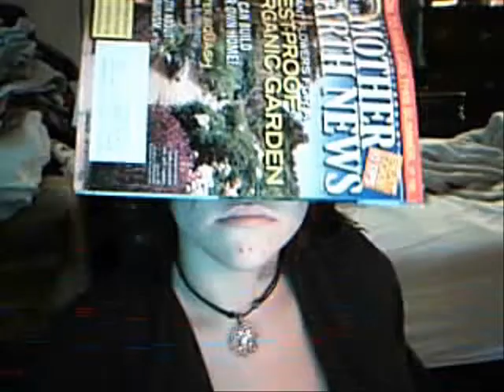Let me entice you with some news...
And by entice I mean pull you in long enough to see my shenanigans, get bored and leave my page. Cause I know that's whats gonna happen. I'm psychic like that.